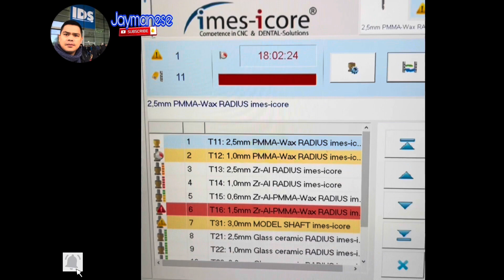Veneers cadcam/GC Lisi layering/Jaymanese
This is my daily routine work as a
Dental technician..

Dental technician
Hollywood smile
Veneers cadcam
GC lisi ceramics